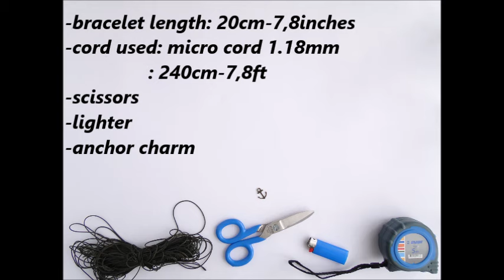How to Make a Simple Micro Cord Anchor Charm Bracelet- Paracord/Macrame/Friendship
✎This time we present you  another simple Bracelet, made of micro cord with anchor charm.Enjoy.